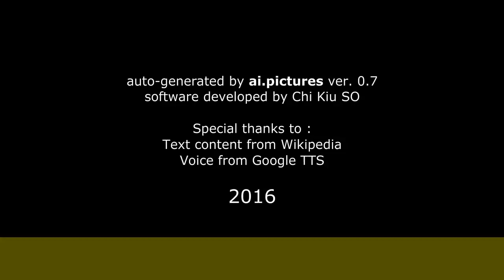Rhandy Piñango - Biografía